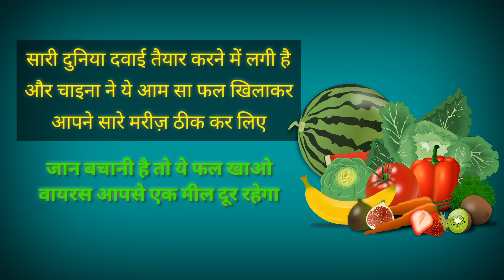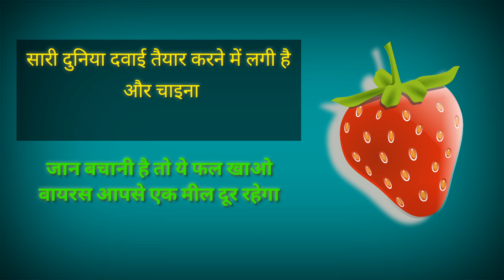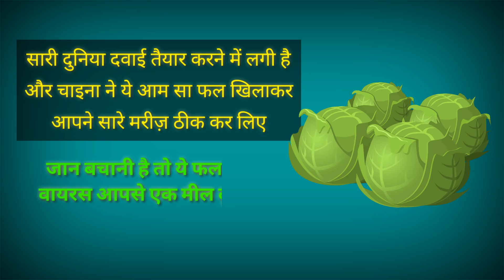Most Favorite Fruit of This Season || Quwat E Mudafiyat Barhane Wala Phal || Islami Akhlaq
पयारे भाई और बहनो अल्लाह पाक ने

100% कामयाबी का राज़ नमाज़ में है।

जरूर करे।

अल्लाह हाफिज़
(Faid Malik)